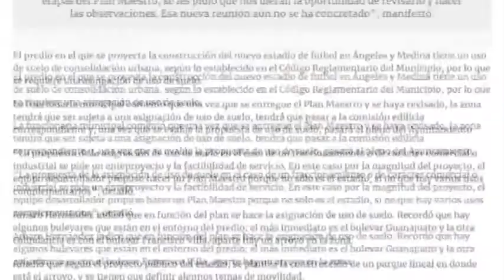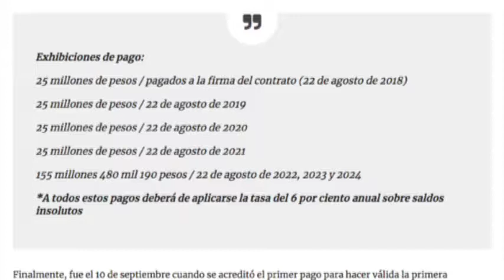Zfreporte: Márquez hereda compromisos de obra para el nuevo estadio de León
León, Gto. La decisión del gobierno de Miguel Márquez Márquez para escoger el polígono de 12.44 hectáreas para la construcción del nuevo Estadio de León, se habría realizado sin considerar los diferentes trámites a cargo del gobierno municipal y sin el proyecto ejecutivo necesario para su viabilidad.